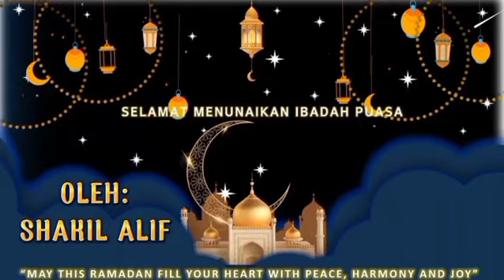TAZKIRAH RAMADHAN, Ramadhan Bulan Al Quran, Oleh : Shakil Alif